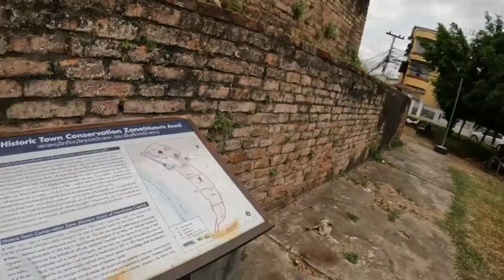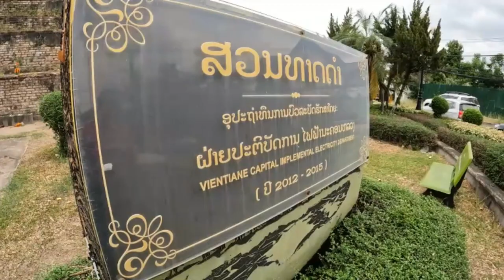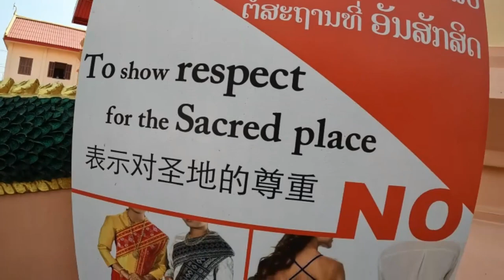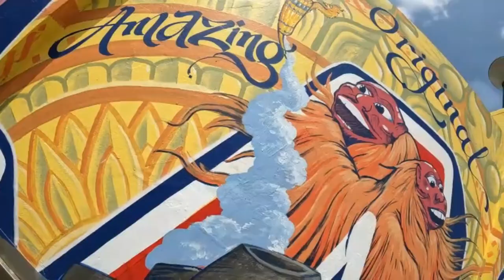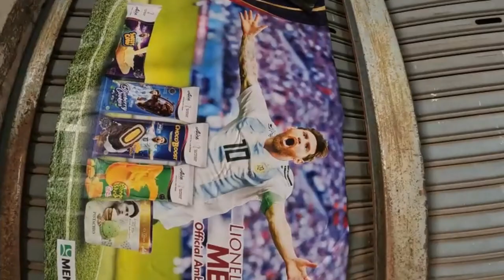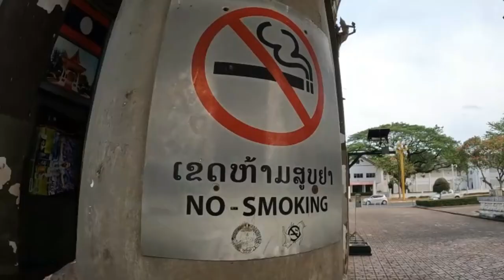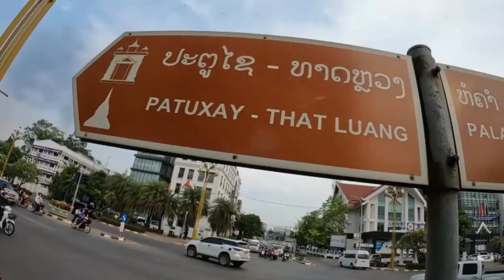Laos dark past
Historical Vientiane. A replica of the Arc de Triomphe in Laos? What is the Black Stupa 'That Dam'